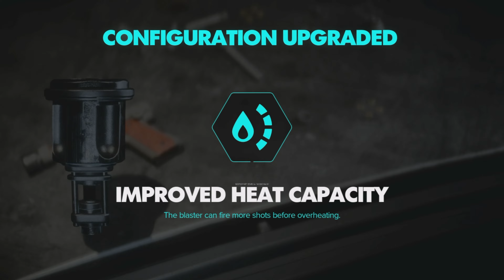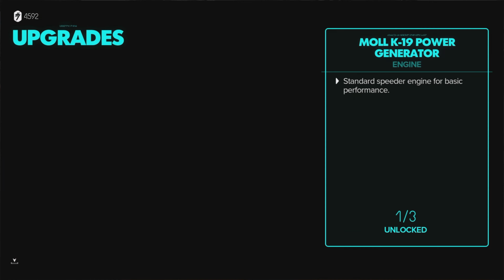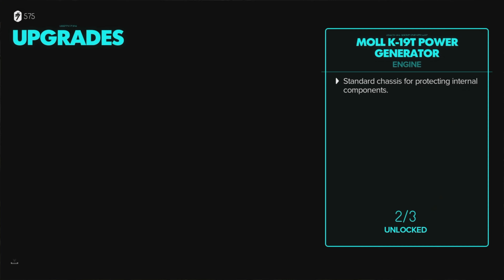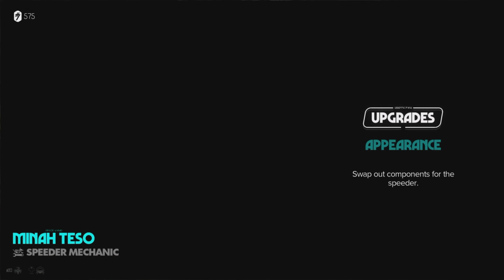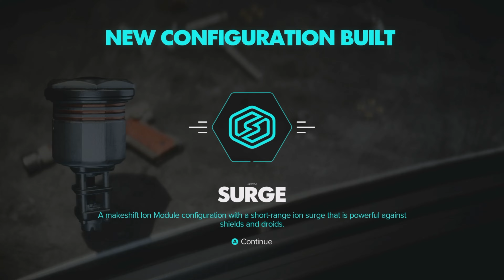NYAWA SETIPIS TISSUE - STAR WARS OUTLAWS INDONESIA PART 6